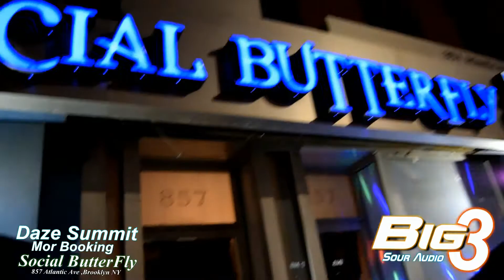GETTIN TO IT" (SOUR AUDIO) Daze Summit